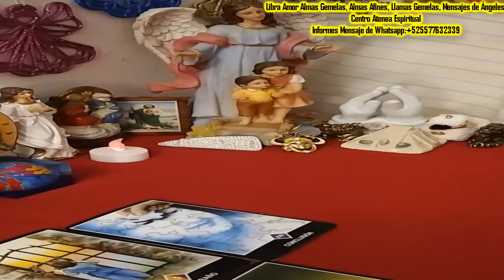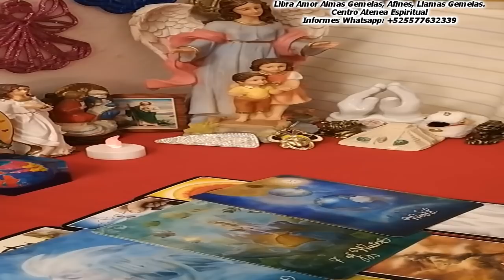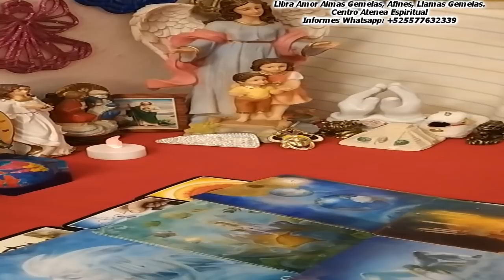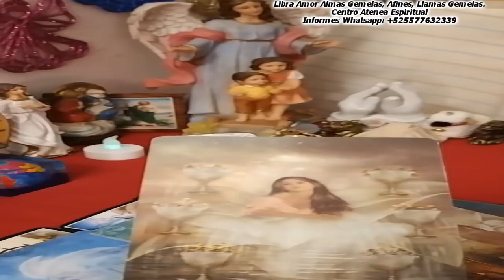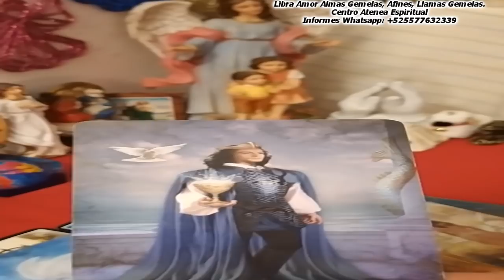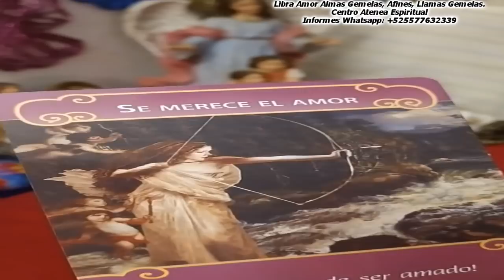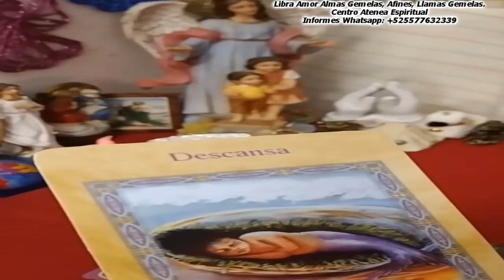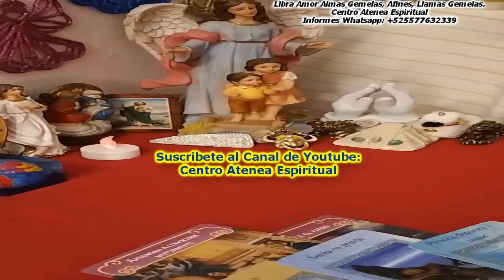LIBRA AMOR, LLAMAS GEMELAS, ALMAS GEMELAS.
tarotamor Libra Tarot, en este video te compartimos el Tarot amor Almas Gemelas, pasa en el amor con tu pareja, ex pareja, ángeles amor, de los ángeles, Arcángel Miguel,

Contamos con lecturas de tarot evolutivo, tarot terapéutico para que transforme tu vida, Lecturas de Ángeles, Lecturas de Arcángeles, Guías Angelical. También tenemos diversas terapias de sanación alternativa. Terapia para desbloquear el Amor, Salud, Abundancia, Bioenergía (estos servicios son con costo).

Videos de Almas Gemelas.
Videos de Almas Afines.
Videos de Llama Gemela.
Video de Tarot Amor Almas Gemelas
Tarot Almas Gemelas.
Tarot del Amor.